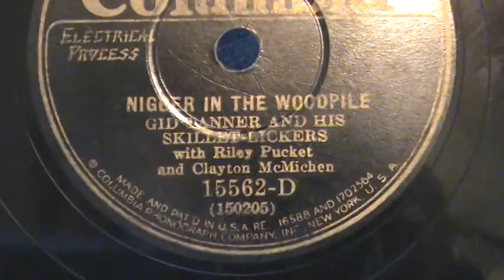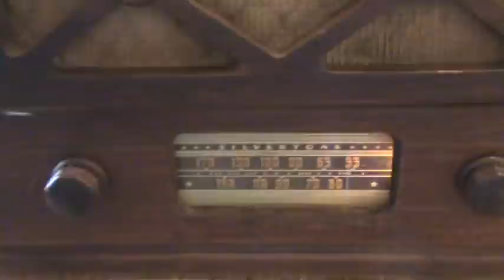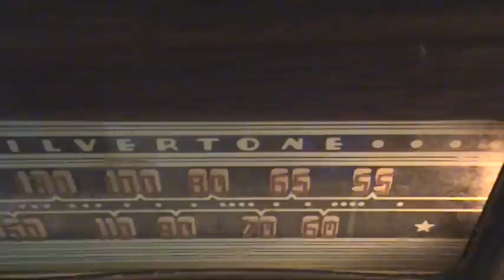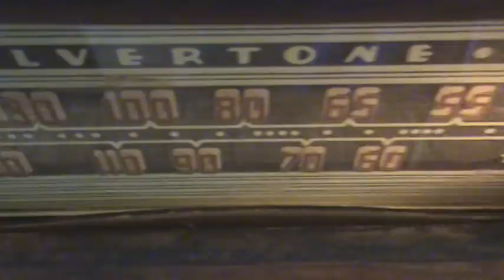"Nigger In A Wood Pile" - Gid Tanner on 1940s? Sears Silvertone Phonograph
This is a early tube 78 rpm only player playing an old record I have found in a stack from the 1920s. enjoy!
Don't  get mad over the vernacular.

The old tonearm would have destroyed the record. It weighed like 5 pounds and the cartridge didn't work. SO I took one off a little kid's player and use straight pins for needs. The record isn't in good condition.